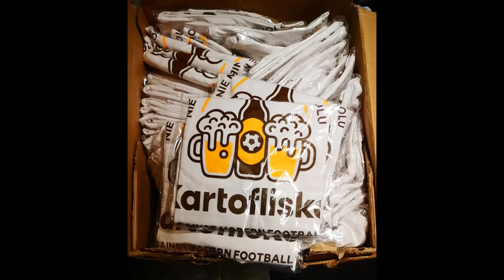Nic nie Wiecie o Alkoholiźmie - "Program Meczowy #85".